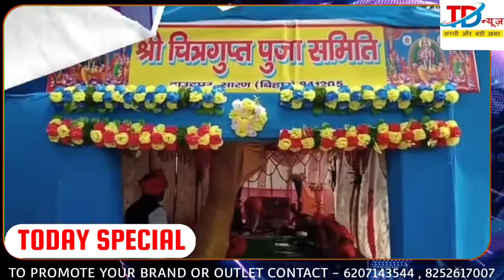चित्रगुप्त पूजा की व्रत कथा, पौराणिक कहानी से जानें पाप दूर करने वाले व्रत का महत्व | TD News